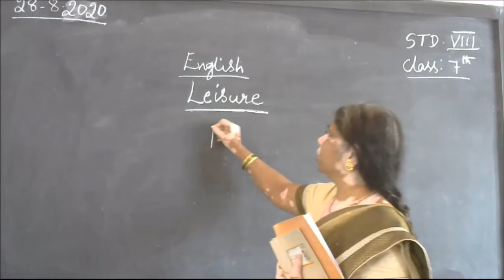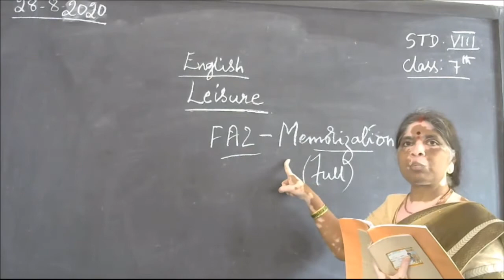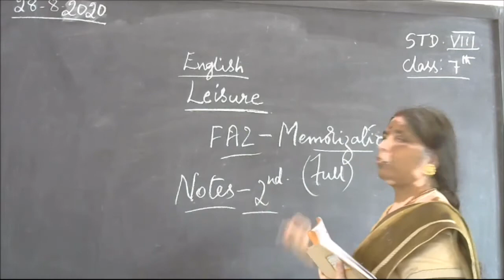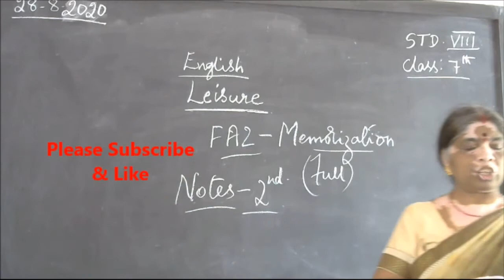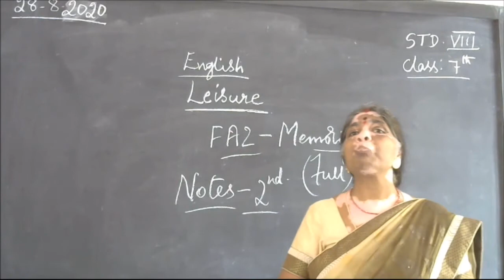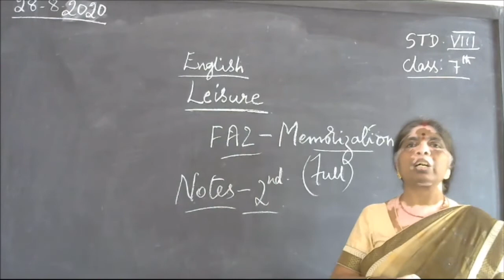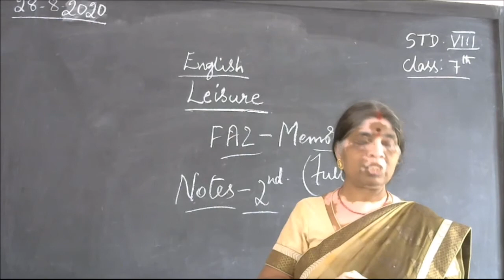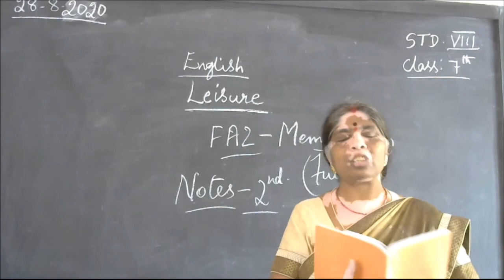8th Std ENGLISH Class -7 - Leisure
8th Std ENGLISH Class- 7- Leisure
Leisure is defined as freedom from work, school or other responsibilities and tasks. An example of leisure is the time after work has ended and all errands for the day have been run.
1. Slowly, without haste, as in the famous 16th-century proverb, Marry in haste and repent at leisure. 2. Unemployed, having free time, as in I'm not looking for another job right now; I want to be at leisure for at least a few months . This usage has become less common but is still heard.